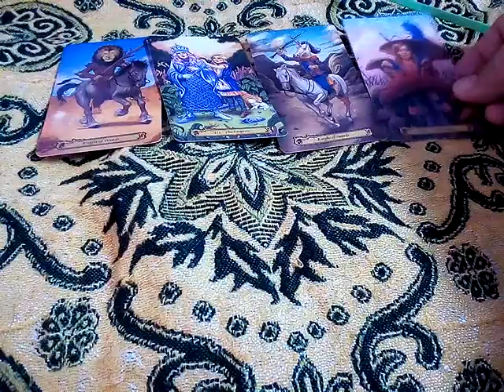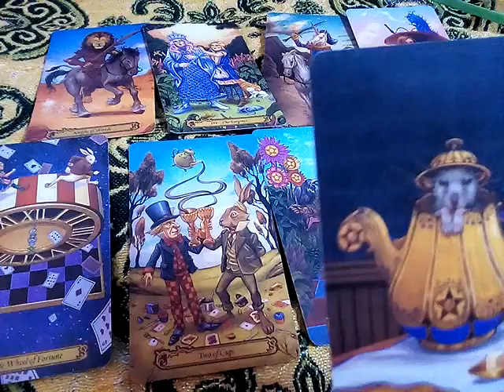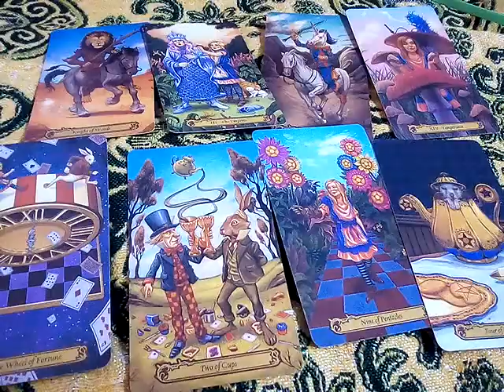ฝันเห็นครูชาวต่างชาติ ฝันเห็นอาจารย์ฝรั่ง ทำนายฝัน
1. aetarot24
2. panya599

คำค้น